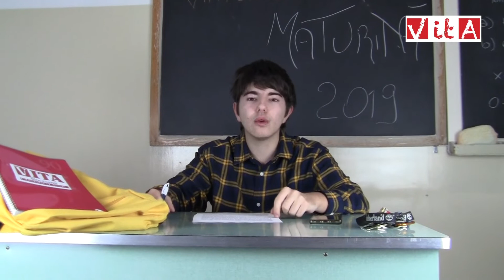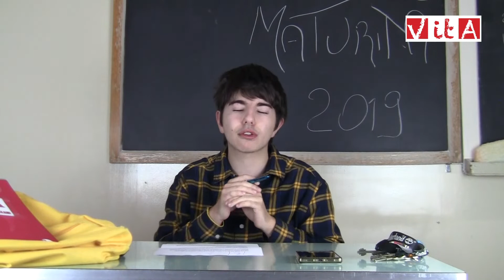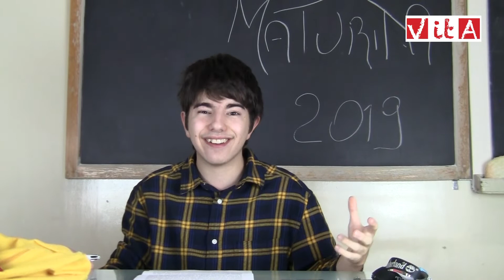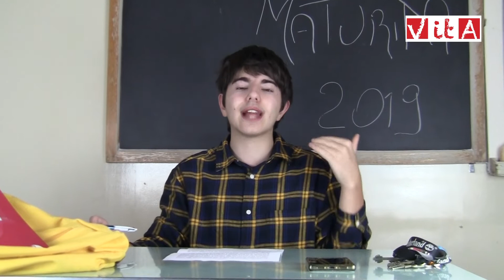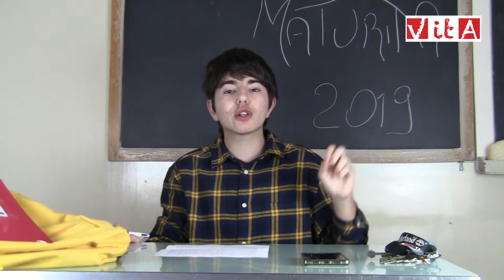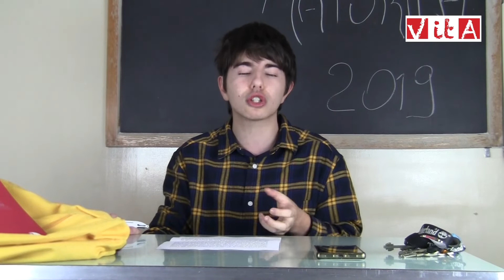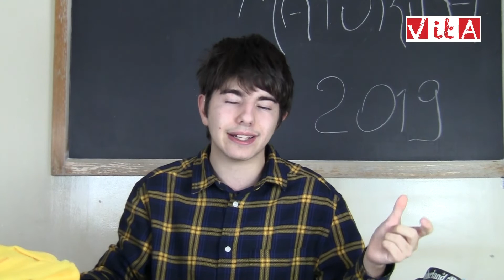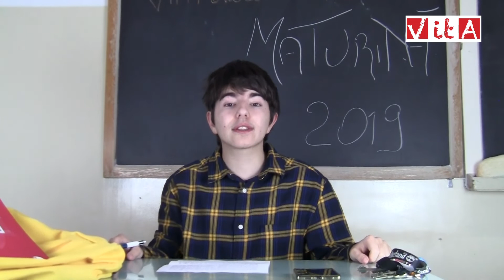Vita Forum. Lorenzo Battiglia presenta l'esame di Maturità 2019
Per contribuire alle spese che il giornale deve sostenere è possibile fare un’offerta all’Ufficio Comunicazioni Sociali della Diocesi di Pinerolo:

presso la nostra sede (via Vescovado 1, Pinerolo), dal lunedì al venerdì dalle 10 alle 12; e nei giorni lunedì, mercoledì e venerdì, dalle 15:30 alle 17:30;
oppure effettuando un bonifico bancario a Diocesi di Pinerolo – Ufficio Comunicazioni Sociali (Banca Prossima) – IBAN IT44 C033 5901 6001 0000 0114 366